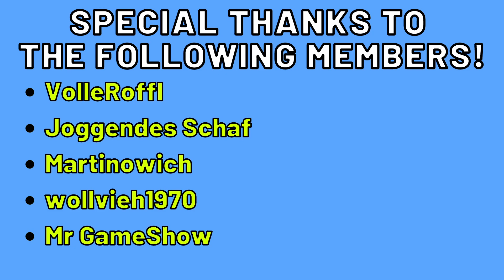Boom Beach⚓ NEW BIG UPDATE - All You Need To Know! - Laser Ranger + Critter Launcher | Bane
⚓Boom Beach UPDATE - Laser Ranger + Critter Launcher & more cool improvements
All Information about the NEW BOOM BEACH UPDATE - New Troop & Defenses
Useful Tips & Tricks | Upgrade-Strategies | Attack Strategies | Boom Beach Update 2022

Hi Boomer,
In this video, I will show you all information about the NEW BOOM BEACH UPDATE 2022! We will take a look at the new troops, the Laser Ranger. Moreover, there is a new Defense Building, the Critter Launcher. There are also some other great upgrades for the Mech, Prototroops, and other cool stuff.

Kind regards
Bane